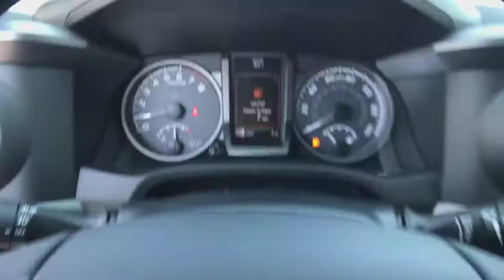2018 Toyota Tacoma Carson City, Reno, Northern Nevada, Dayton, Lake Tahoe, NV 61027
Silver Sky Metallic New 2018 Toyota Tacoma available in Carson City, Nevada at Carson City Toyota. Servicing the Reno, Northern Nevada,  Dayton, Lake Tahoe, NV area.
2018 Toyota Tacoma TRD Off Road 4WD Access Cab - Stock#: 61027 - VIN#: 5TFSZ5AN6JX162987

The 2018 Toyota Tacoma delivers unwavering capability and the style to match. Chiseled lines and muscular fenders help show off Tacomas strength, and the available hood scoop with aggressive grille tease at the power that hides under the hood. Its interior offers soft-touch materials to boost your comfort. Tacoma Limited adds new leather-trimmed seating surfaces for the ultimate in tough sophistication. An available 4.2-inch color Multi-Information Display helps keep an eye on the information you want.
TECHNOLOGY PACKAGE  -inc: Color-Keyed Rear Bumper  Blind Spot Monitor w/Rear Cross Traffic Alert  Rear Parking Assist Sonar,ALL WEATHER FLOOR LINER & DOOR SILL PROTECTOR PKG  -inc: Door Sill Protectors,EXHAUST TIP,TRD OFF ROAD PACKAGE  -inc: Off Road grade package  Entune App Suite  Destination Search  iHeartRadio  MovieTickets.com  OpenTable  Pandora  Yelp  Facebook Places and Slacker Radio,Four Wheel Drive,Locking/Limited Slip Differential,Tow Hitch,Power Steering,ABS,Front Disc/Rear Drum Brakes,Brake Assist,Aluminum Wheels,Tires - Front All-Season,Tires - Rear All-Season,Conventional Spare Tire,Tow Hooks,Power Mirror(s),Integrated Turn Signal Mirrors,Sliding Rear Window,Privacy Glass,Intermittent Wipers,Variable Speed Intermittent Wipers,Power Door Locks,Automatic Headlights,Daytime Running Lights,Fog Lamps,AM/FM Stereo,CD Player,Navigation System,Satellite Radio,MP3 Player,Bluetooth Connection,Back-Up Camera,Auxiliary Audio Input,HD Radio,Smart Device Integration,Steering Wheel Audio Controls,Bucket Seats,Driver Adjustable Lumbar,Adjustable Steering Wheel,Trip Computer,Leather Steering Wheel,Keyless Entry,Keyless Start,Cruise Control,Adaptive Cruise Control,A/C